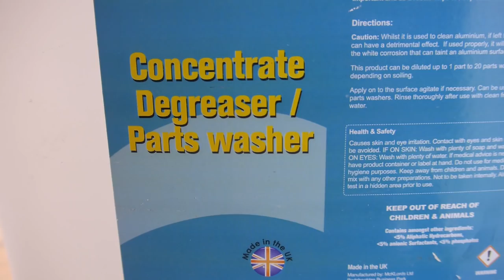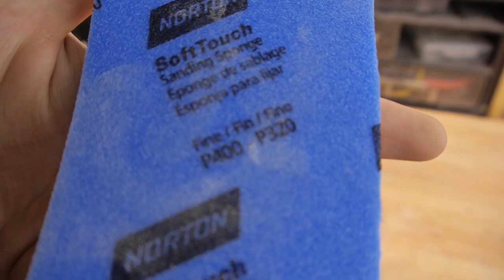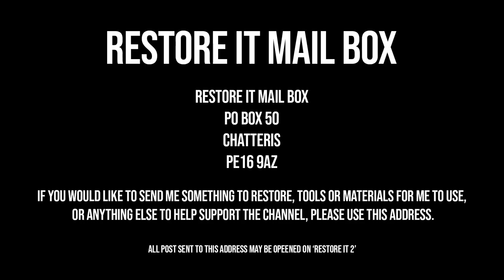Broken Tilley Storm Lamp Restoration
I'm currently working on the biggest project I've attempted so far, and thought I should do a quick project to keep the videos coming.

Please read the full description for any information about the video.

If you would like to send me something to restore, tools to use or anything to support Restore It, please send to:

CHATTERIS
PE16 9AZ

This Tilley storm lamp was used in the second world war as a ship navigation light. It had a thick layer of dirt and corrosion on the surface and rust in most other places.

Firstly I noticed the pump was useless. The gasket needed replacing. I ordered a Tilley lamp maintenance kit and begun to dismantle the lamp. Once it was In pieces it set about degreasing all of the parts and blasted the top piece, cage and middle tube. I then filled the holes left from blasting and etch, primed, and painted the top piece and cage their original colours. Or as close as I could get at least. I also buffed the surface level off all of the brass pieces. This did scratch it somewhat but this was later removed with sandpaper and metal polish. I then applied some heat resistant paint on the bottom side of the top piece.

I was then a case of reassembling the lamp with the new gaskets and mantel and testing it out. The restoration was then complete. I love the glow this lamp gives off, the camera doesn't do it justice.